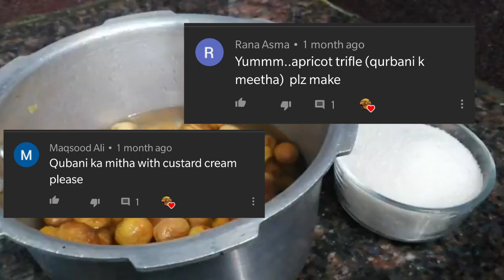Khubani Ka Meetha Recipe | Apricot Trifle Recipe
Upon your requests, here is the recipe for Apricot Trifle. Please Enjoy!